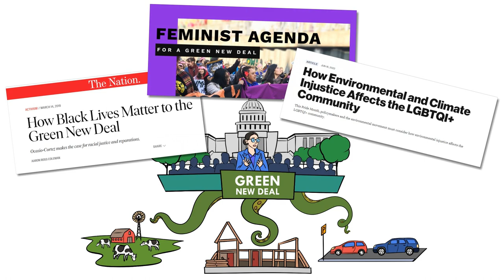The Green New Deal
Disastrous economic interventionist policies in the early 1900s helped spark a devastating global economic depression starting in 1929. President Franklin Roosevelt came to power during this time and used the Great Depression as a justification to mount a progressive coup against the political traditions of America.

It is with this same ambition that his successors in the Democrat Party have sought to leverage concerns about global warming and fossil fuels to wipe out what remains of the American market economy.

While the “Green New Deal” label has been attached to a variety of policy proposals over recent years, all of them share several common characteristics.

First, the cause of the “environment” and boosting “alternative energy sources” allows for a takeover of almost all aspects of the American economy. Agriculture, for example, must be regulated to limit the bio emissions of crops, cattle, and other livestock. Building equipment must be controlled due to its impact on energy demands. Transportation isn’t only a multibillion industry in itself, but indirectly impacts the employment of everyone in society.

Of course, in the modern political environment, environmentalist concerns must also take into account intersectionality and social justice, incorporating race, gender, sexuality, and all the rest into proposals of job guarantees, subsidies, and other forms of wealth redistribution baked into the specific proposal of the day.

How would such a Green New Deal be financed? As was the case with the New Deal, the answer is through debt and central bank inflation.

In fact, the size and scale of modern proposals have resulted in a renewed interest in what is called modern monetary theory, which contends that governments are free to spend and print as much money as they desire. In practice, similar policies have resulted in hyperinflation and economic devastation in nations like Argentina and Venezuela.

Another common feature of Green New Deal proposals is how obviously unserious they are about actually dealing with climate change and carbon emissions.

And this is the problem, the underlying agenda of the campaign to radically shift away from fossil fuels is not to protect the environment. It is to reform almost every aspect of modern society for political gain.

Given the foundational role that cheap, dependable, accessible energy has played in cultivating both human liberty and human thriving, defending the energy sources the world relies on every day is directly related to defending civilization itself.